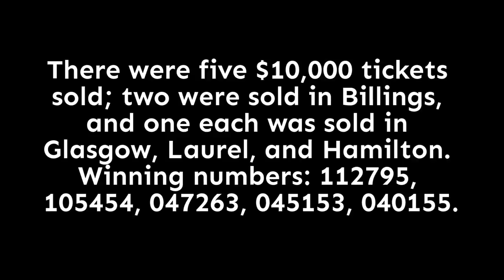Montana Millionaire grand-prize winner claims jackpot